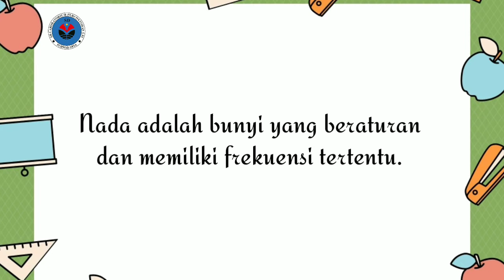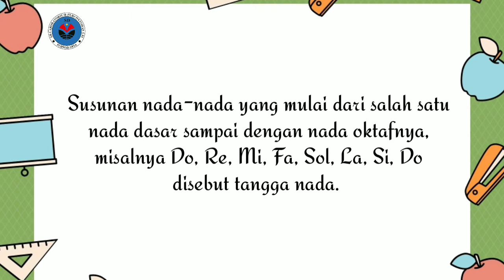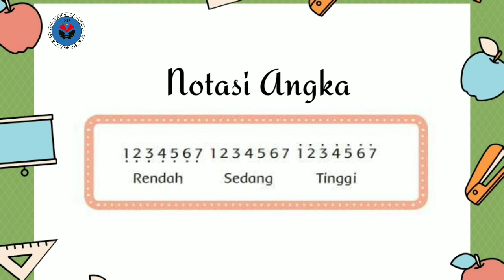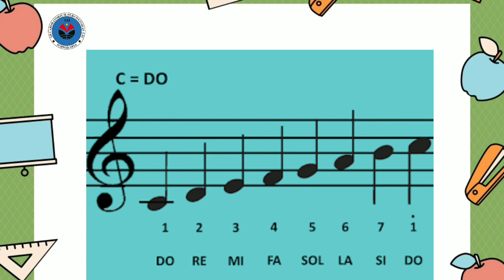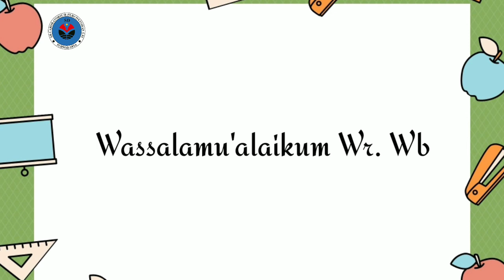Tinggi Rendah Nada | SBdP | Kelas 4